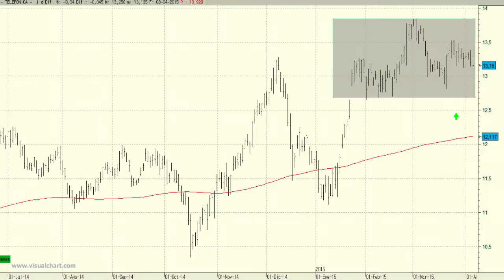Vídeo análisis técnico de Telefónica